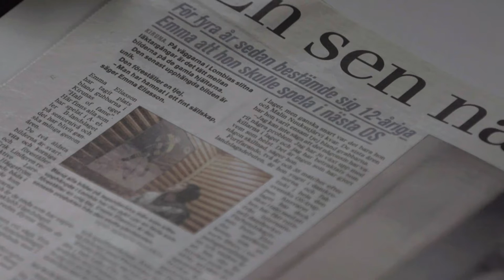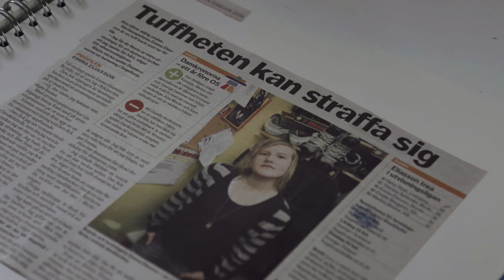OS- SILVERMEDALJÖR NEDSPOTTAD - DOKUMENTÄRFILM UNDERDOGS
I dokumentärfilmen UNDERDOGS följer vi landslags- och klubbspelarna Johanna Fällman och Emma Eliasson i deras liv på och utanför isen. Fällman är spelaren med erfarenhet av kall bänktid. Eliasson är landslagsspelare sedan hon var 14 år och har OS- silver och VM-brons på sin meritlista. Inför OS 2018 förändras Emma Eliassons hockeykarriär drastiskt.Tillsammans med tolv spelare från damkronorna, skriver Fällman och Eliasson ett mail till landslagsledningen och vädjar om bättre villkor.

De ber inte om högre lön, de ber om att få bli behandlade med ett högre mänskligt värde. Efter mailet blir Emma Eliasson, som håller i pennan, petad från landslaget. I filmen får vi ta del av innehållet i det brev som föranledde den djupa konflikten mellan Boork och Eliasson som leder till att Eliasson väljer att avsluta sin hockeykarriär.
Inför VM 2017 strejkade USA:s damlandslag för högre arvoden. Här i Sverige är Damkronornas ersättning under landslagssamlingar 0 kronor. För ett par år sedan hade de 200 till 250 kronor per dag. Den ersättningen togs bort med motivationen: ”hockeyspelare tjänar så bra”.

Hela damlaget i Luleå Hockey/MSSK tjänar tillsammans mindre än vad den genomsnittliga lönen för en herrspelare i SHL är. De flesta klubblagspelarna i damlagen har ingen ersättning alls. Den bäst betalda damspelaren i Sverige tjänar 10.000 kr i månaden. Hon är även vald till världens bästa back 2017.

Ämnet är brännande aktuellt. I fotbollen har det börjat röra på sig. Herrlandslaget i Norge har enats om att gå ner i lön till förmån för damlandslaget. Så från och med 2018 har fotbollsdamerna och herrarna i Norge för första gången samma ersättning när de spelar i landslaget. Även i Danmark har herrlandslaget sagt att de är villiga att följa Norges exempel. Flera länder har gjort upprop mot elitidrottande kvinnornas ersättningar.
Även i Sverige har fotbollsdamerna höjt sina röster och ett nytt avtal gällande deras ersättningar för spel i landslaget slöts nyligen. Svenska Fotbollförbundet har inte velat berätta hur arvodena till dam- respektive herrlandslag ser ut. Det finns i dag inte heller en offentligt uttalad plan på att herrlandslaget skulle följa Norge och Danmarks exempel. Inför OS kommer fler damlag att demonstrera för bättre villkor.